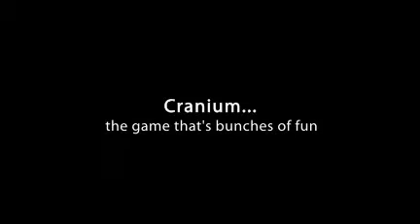The Cranium Bunch